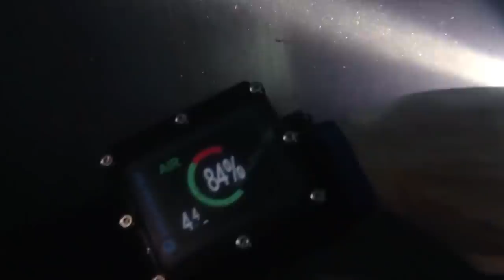How to Beat the WATER ZOMBIES in The Deep House (2021)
In this video we follow 2 YouTuber on their way through a haunted house at the bottom of a lake. Despite the obvious diving dangers, the couple also comes across satanic water zombies that used to use their house as a hideout to commit various crimes. Who is able to beat who, who will die, and most importantly can these escape this trap?